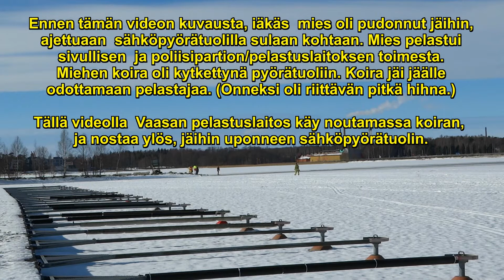Koiran pelastus jäältä. | Vaasa 13 3 2017 | Dog rescue from ice.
Iäkäs mies tippui sähköpyörätuolineen jäihin, ajettuaan sulaan Vaasan edustalla. Sivullinen huomasi tilanteen, ja soitti hätäkeskukseen. Mies pelastui sivullisen ja poliisipation/ pelastuslaitoksen toimesta. Miehen koira, joka oli kytkettynä pyörätuoliin, pelastettiin myöhemmin. Näkyy tällä videolla.